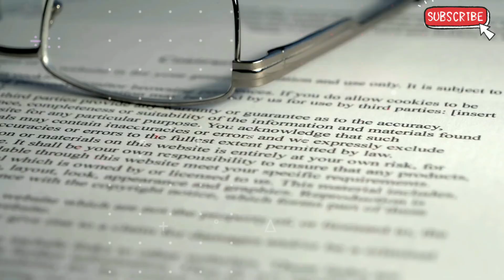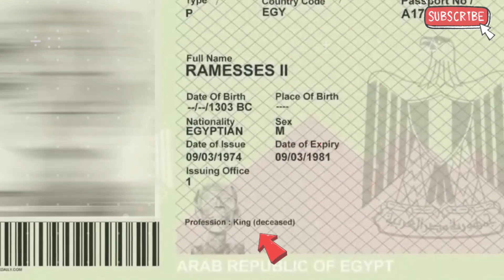दुनिया की सबसे रहस्यमई mummy की खोज | most unusual mummy discoveries | most amazing series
दुनिया की सबसे रहस्यमई mummy की खोज | most unusual mummy discoveries | most amazing series | mr chirag